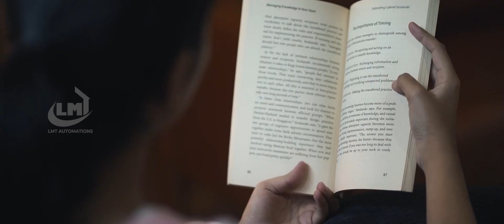Smart Secure Home Automation - LMT Automations | Unlock comfort and Convenience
Smart homes are the symbol of luxury. It provides comfort and convenience on another level. Imagine you live inside a house where everything is controlled by your smartphone, including the lights, Ac, Gate, Shutter, Garage water pump, etc. It is one of the modern ways to upgrade your house, hotel, or office security.

All automation solutions provided by us are manufactured by the best automation companies in the world and have been internationally certified for long-term durability.